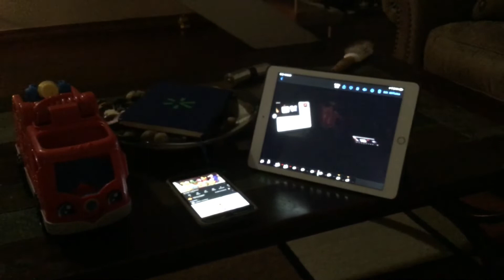All My Talking OS Electronics